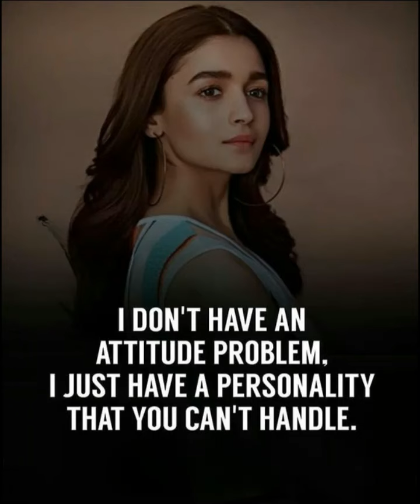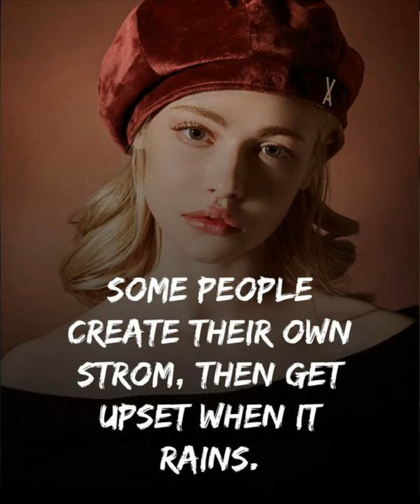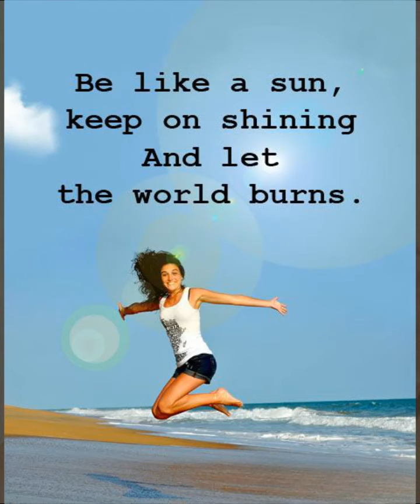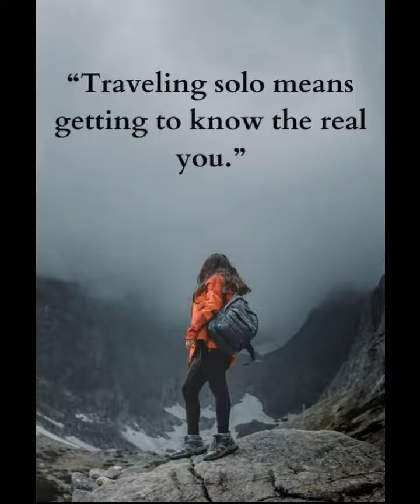Girls Inspiration Caption For Instagram | Powerful Words Meaning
Inspiration quotes
Girls inspiration
Motivation
Reality
Truth
About life
Success
Soulful Captures